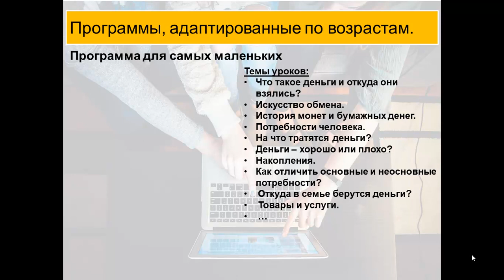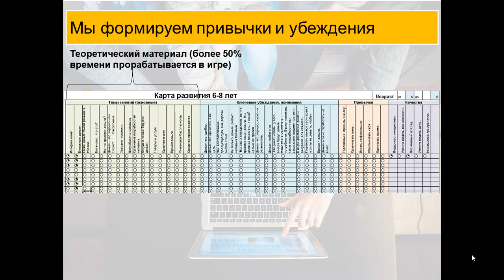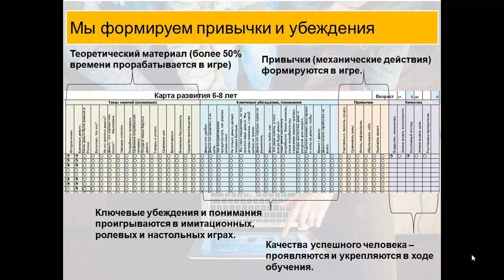Учебный план и цели Школы Easy. Набережные Челны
Школа финансовой грамотности для детей Easy. Набережные Челны.
easy-nch.bitrix.site